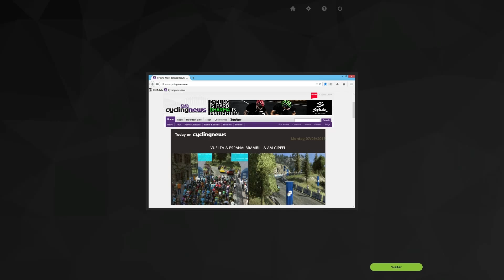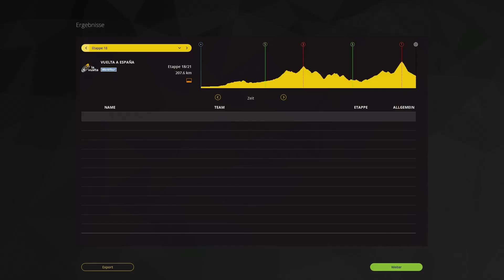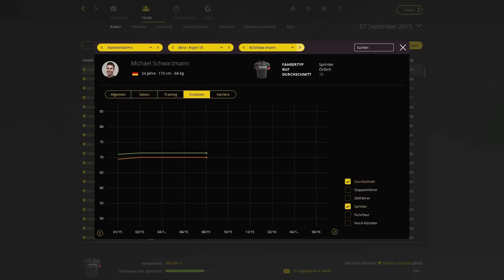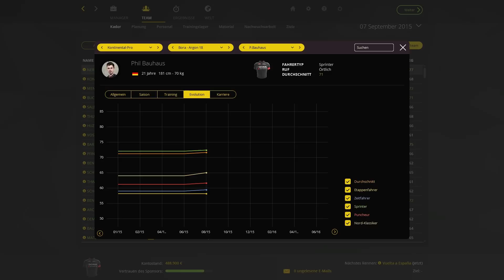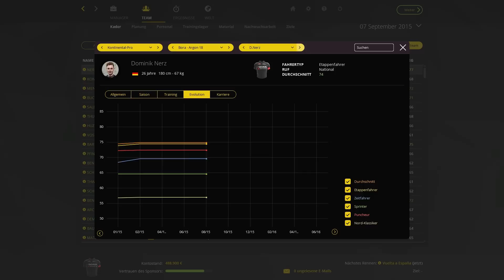Radsport Manager 2015 | Karriere #040 | Vuelta a España 16/21 Etappen